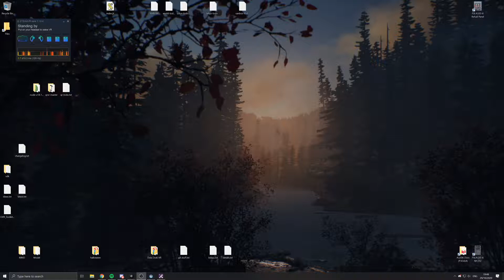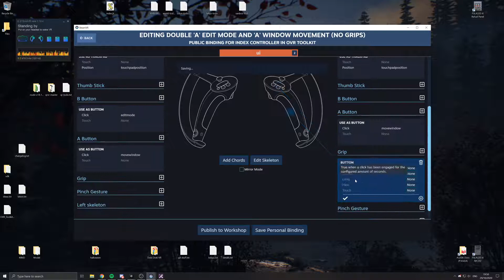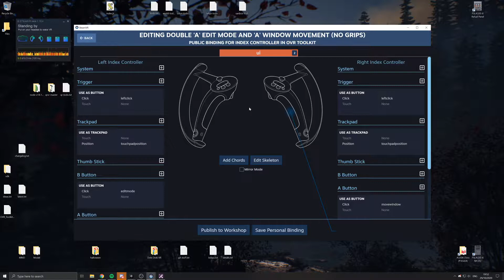How to change bindings in OVR Toolkit